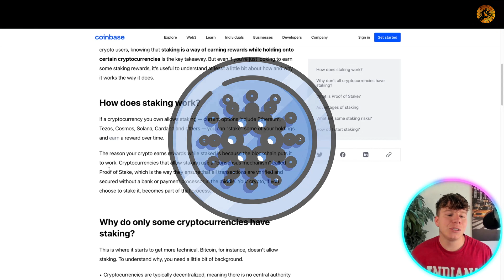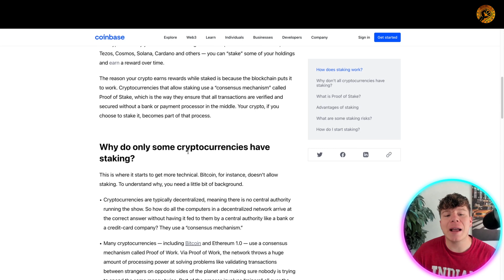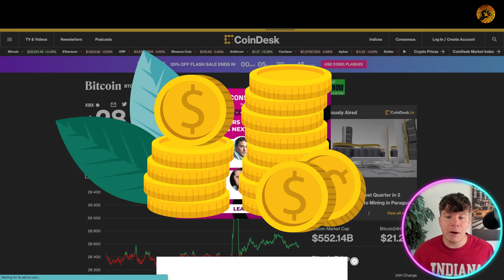Cryptocurrency For Beginners 🔥 What is The Most Profitable Way to Mine Cryptocurrency?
Cryptocurrency For Beginners | Mining 2023 | how to mine crypto

Welcome to our Game NFT Video!

Cryptocurrency mining is the process of verifying transactions on a blockchain network by solving complex mathematical algorithms using computational power. This process is necessary to maintain the security and integrity of the blockchain network, and in return, miners are rewarded with newly minted cryptocurrency.

Here are the basic steps involved in mining cryptocurrency:

Choose a cryptocurrency to mine: There are numerous cryptocurrencies to choose from, each with its own mining algorithm and level of difficulty. It is important to research and select a cryptocurrency that aligns with your mining equipment and energy consumption.

Set up a mining rig: A mining rig is a specialized computer system that is designed to mine cryptocurrency. It typically consists of multiple graphics processing units (GPUs) or application-specific integrated circuits (ASICs) that are optimized for mining.

Install mining software: Once you have a mining rig, you need to install mining software that is compatible with your mining equipment and chosen cryptocurrency. The software will allow you to connect to the blockchain network and start mining.

Join a mining pool: Mining pools are groups of miners who combine their computational power to increase their chances of successfully mining a block and earning the block reward. Joining a mining pool can be more profitable than mining alone, but you will need to pay a fee to the pool operator.

Start mining: Once you have joined a mining pool and configured your mining software, you can start mining. The mining software will automatically begin solving complex mathematical algorithms to verify transactions on the blockchain network.

Monitor your mining progress: It is important to monitor your mining progress to ensure that your mining rig is functioning properly and to track your earnings. You can do this through the mining software or by checking your mining pool dashboard.

Withdraw your earnings: Once you have earned a certain amount of cryptocurrency, you can withdraw it from the mining pool to your personal wallet. You can then sell the cryptocurrency on a cryptocurrency exchange or hold onto it as an investment.

In conclusion, mining cryptocurrency requires specialized equipment, software, and technical knowledge. It is a complex process that requires significant investment and can be very competitive. However, if done correctly, it can be a lucrative way to earn cryptocurrency and contribute to the security of a blockchain network.

I hope you found value in our Game NFT video. Make sure to leave a like on the video if you gained value from it!

⏰Timestamps⏰

00:00 crypto gaming Introduction.
00:15 crypto gaming summary.
05:58 crypto gaming project outro.